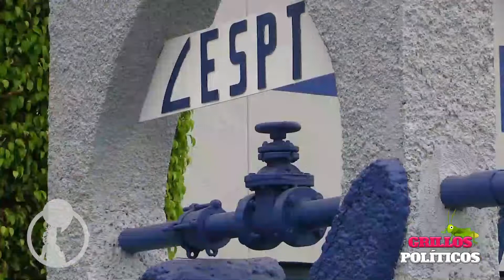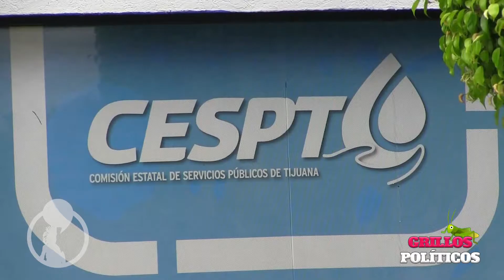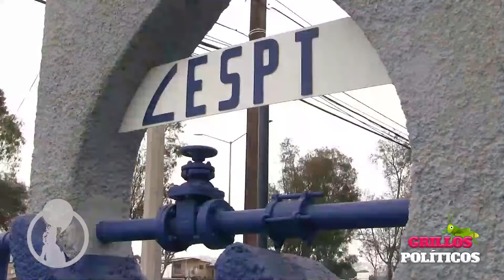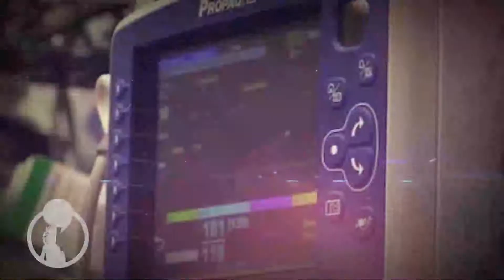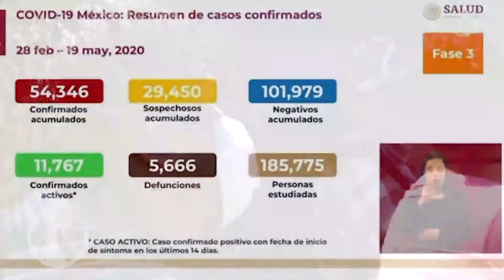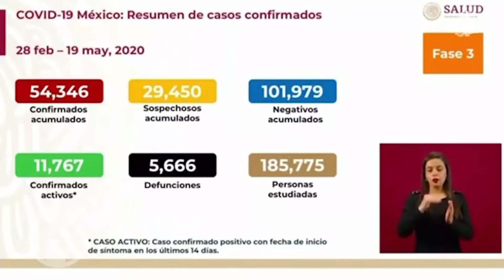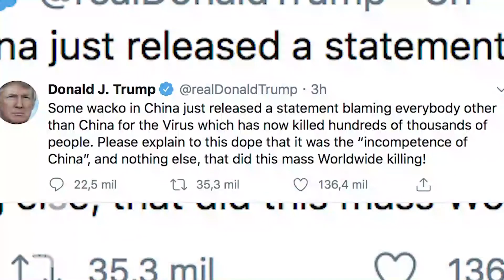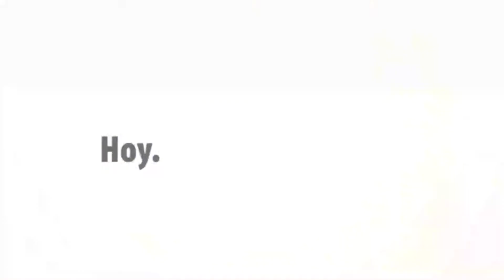Las noticias más sobresalientes de este miércoles 20 de mayo solo en TjComunica.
*CESPT extorsiona a empresarios de Baja California.
*116 muertes violentas en el transcurso de mayo.
*Suman 5 mil 666 muertes por Covid en México; hay nuevo máximo de contagios.
*"Incompetencia" de China ante Covid-19 provocó una "matanza mundial", dice Trump.

No olviden seguirnos también en nuestro canal de